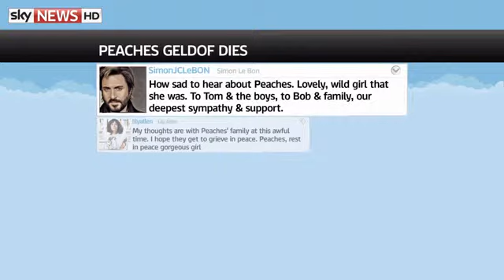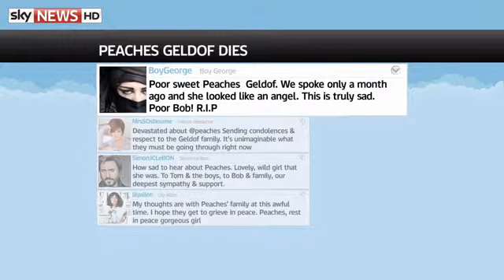Peaches Geldof Dies: Family 'Beyond Pain'